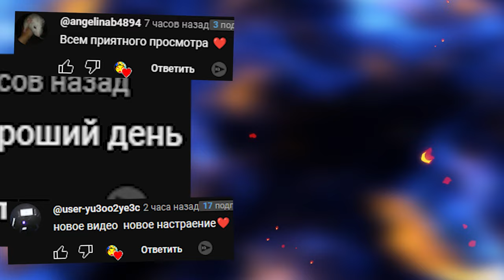Poppy Playtime Chapter 3 В ШКОЛЕ БАЛДИ ВЫЖИВАНИЕ В ГАРРИС МОД GMOD ► Garry's Mod